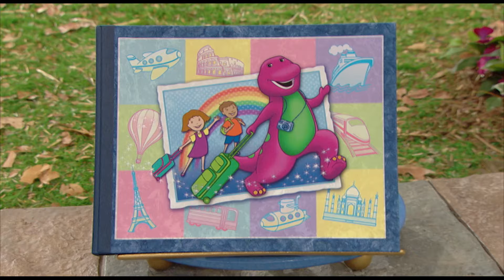Barney 📖 Barney's Travel Book: Rainforest 🌴 Let's Go On A Vacation ✈️